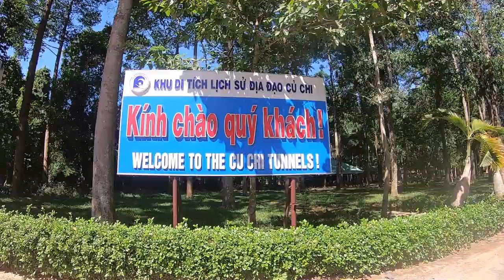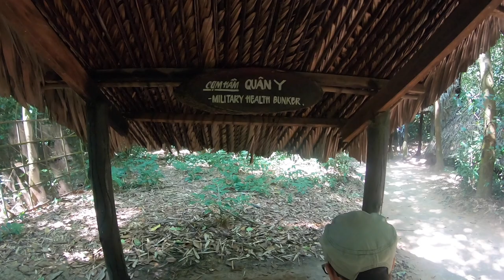Exploring Ho Chi Minh City | Chu Chi Tunnel | Indian couple Backpacking in Vietnam| Last Vlog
We spent two days exploring the Ho Chi Minh City where we did a half day tour to Chu Chi Tunnel and some other sightseeing. As this was our last day destination in Vietnam i was so low in energy. So not able to vlog properly.
But if you are planning a trip to Ho chi minh city then you can prefer below places for sightseeing.

-Chu Chi Tunnels
-Saigon central post office
-Ben Thanh Market
-Jade Emperor Pagoda
-War remnants Museum
-Pink Church & skydeck
-Try local cuisine & coffee